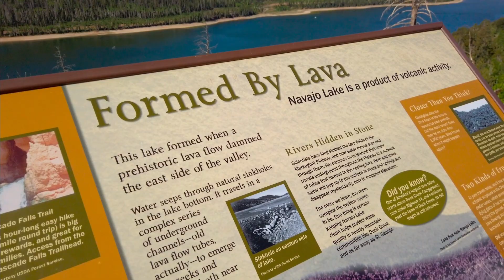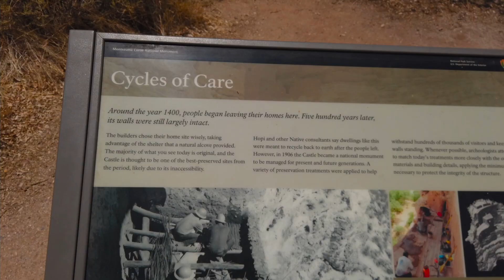Grand Canyon, Horseshoe Bend, Zion and Bryce Canyon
A compilation of instagram videos I made for our trip in Arizona and Utah.

Day 1: Drive through Arizona to Utah and stopping at the Grand Canyon Mathers Point
Day 2: Drive through Utah to Arizona and stopping at the Horseshoe Bend and Montezuma Castle
Day 3: Hiking at The Narrows, Zion
Day 4: Hiking at Queens Garden + Navajo Loop, Bryce Canyon

All background music I used as follows:
DESERT is  a free loop visual for lofi beats, mix, loop, hiphop beats, techno beats , etc .